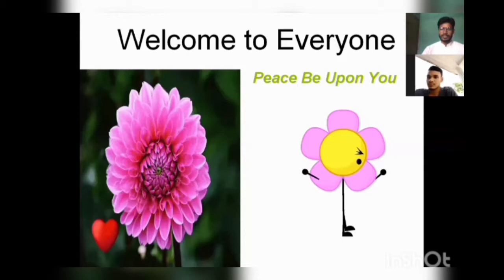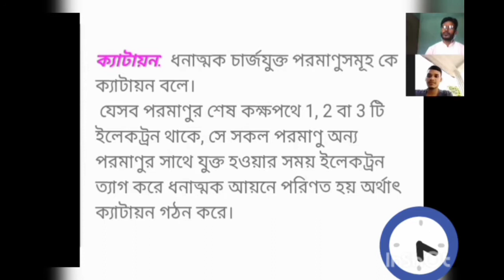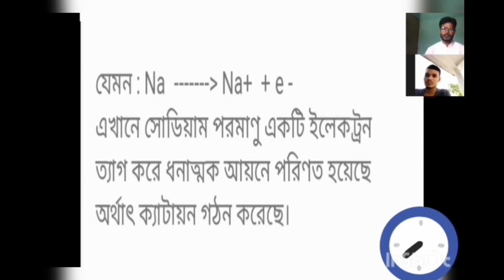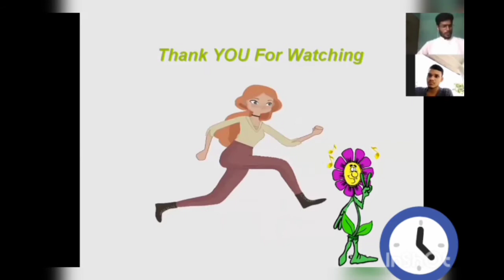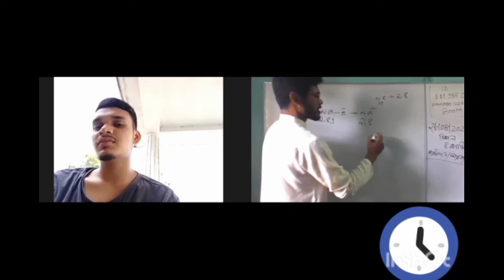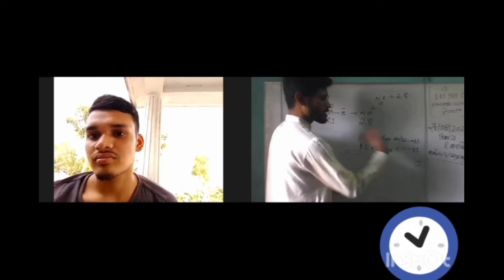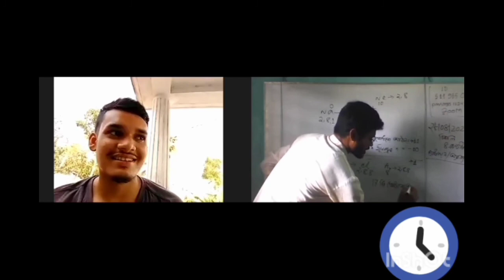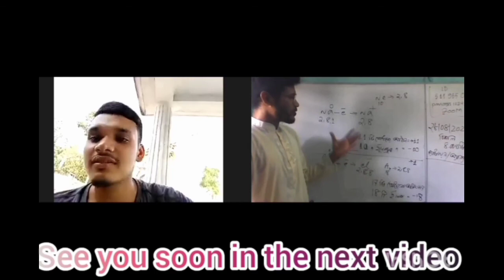SSC Chemistry#ক্যাটায়ন এবং অ্যানায়ন কিভাবে সৃষ্টি হয়?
Please. Don't forget to. Like, Share, Comment & Subscribe Our Channel► Copyright Disclaimer under section 107 of the Copyright Act 1976 , allowance is s made for fair use" for purpose such as Criticism, Comment, news reporting, Teaching, Scholarship, and research. Fire use is a use permitted by copyright statue that might otherwise be infringing.